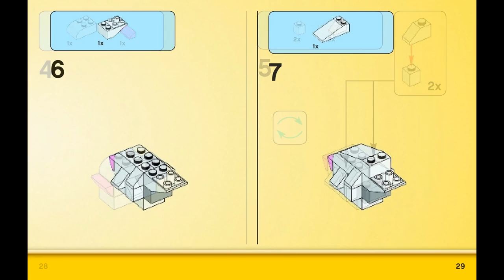Rabbit (how to build) | LEGO CLASSIC 10694